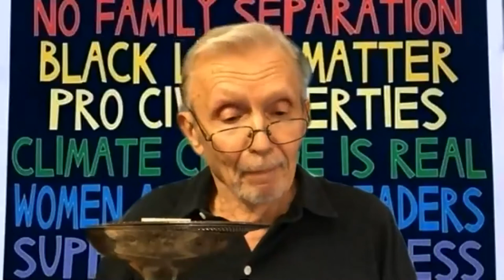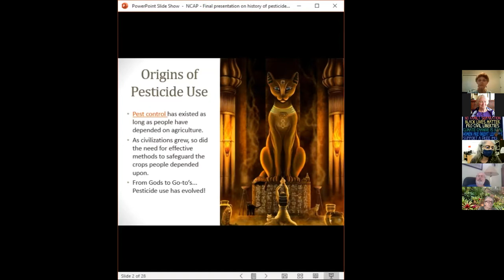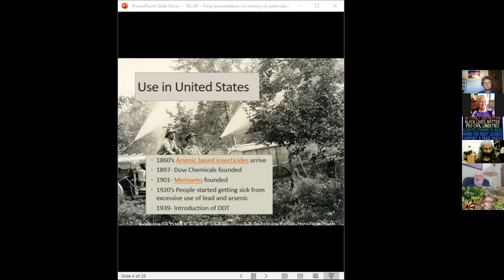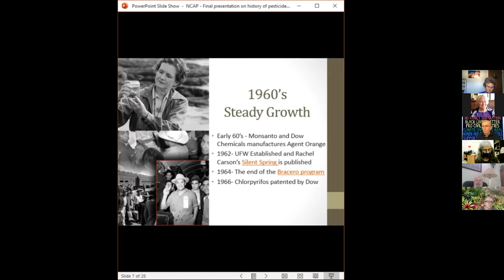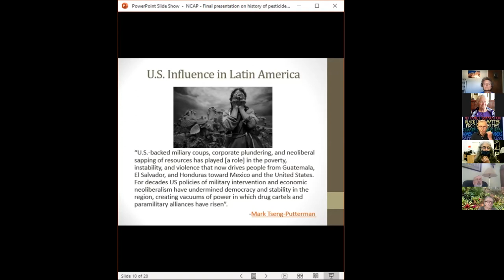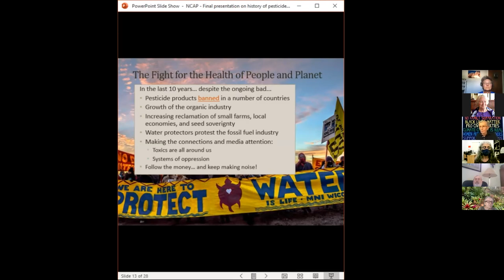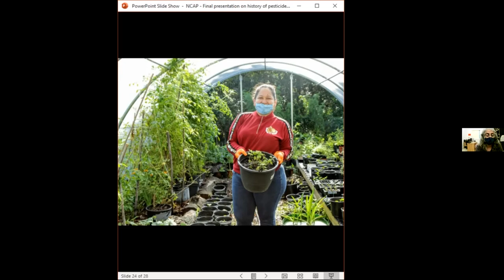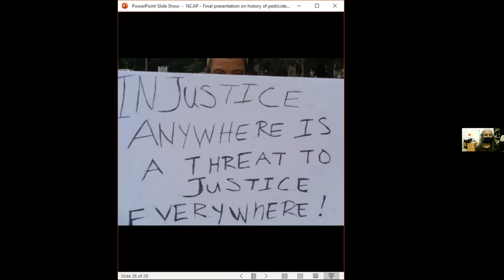2020 08 02 Social Justice Lecture 2 Jeannie Economos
"Our Farm Workers:  Essential or Expendable"